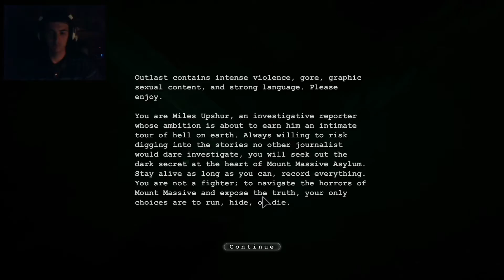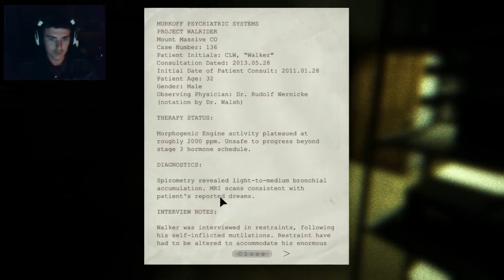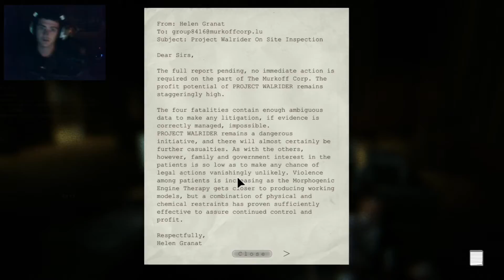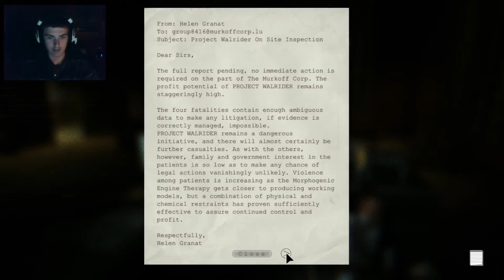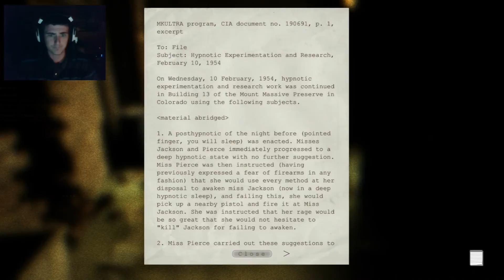Outlast Gameplay - I KNOW WHAT YOU'RE DOING!!!! - Part 1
Our first look into Outlast, the stealth-based horror game developed by Red Barrels.

Giving the video a rate and comment goes a long way
and is always appreciated!